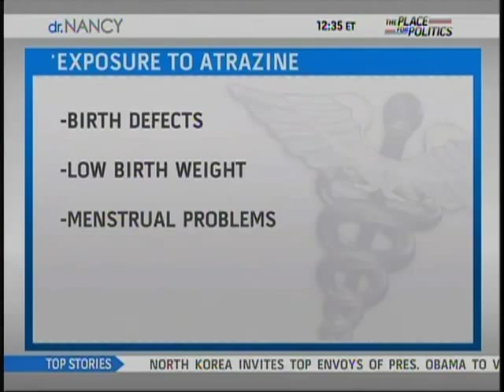Atrazine in Drinking Water - YouTube.flv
Atrazine is a pesticide for control of broadleaf and grassy weeds. It has been recognized by the Environment Protection Agency as possibly being, "...found in some public or private drinking water." In the very same fact sheet this widely used pesticide was further listed as a risk that, "May cause health problems."
Atrazine is a dangerous chemical. However, the EPA only asked water suppliers to collect water supplies every three months for a year to find out if Atrazine is present above

A Better Way To Water
Multipure has been the leader in the drinking water industry and is a Consumers Digest Best Buy!  Known for high quality and superior performance, Multipure's filters have been tested to reduce the widest range of contaminants.
Enjoy cleaner more delicious water with the Multi-Pure
Multipure ® NSF Certified Drinking Water Systems   Lifetime Warranty